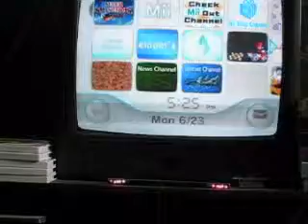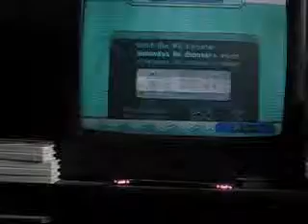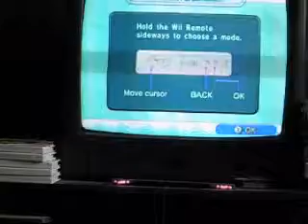GAMER ALLEY EPS 4:DR.Mario RX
GAMER ALLEY Episode 4 DR.Mario RX Online Review